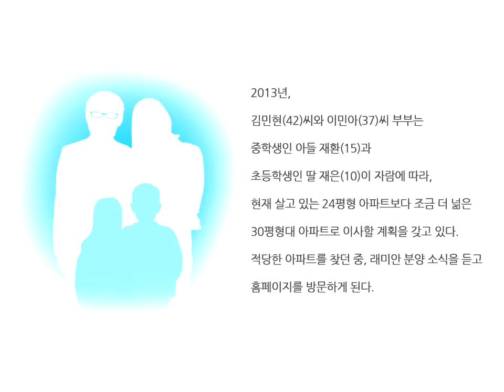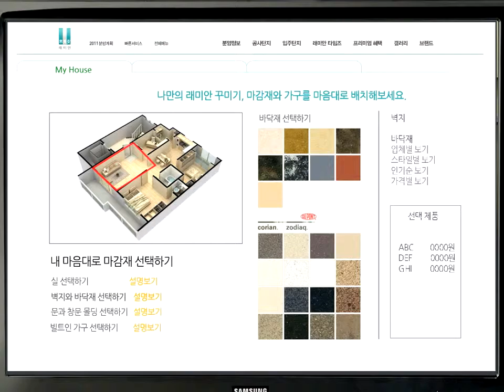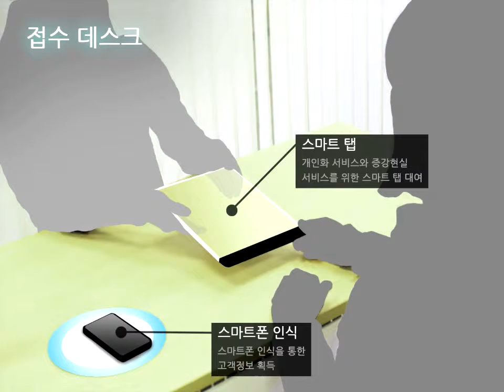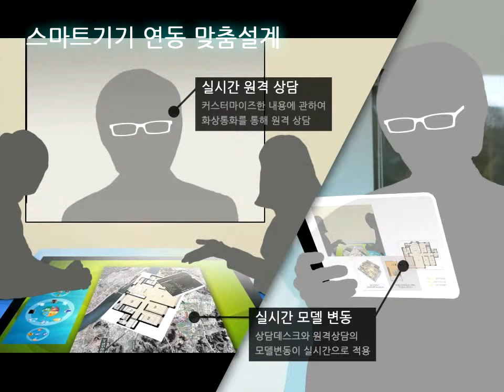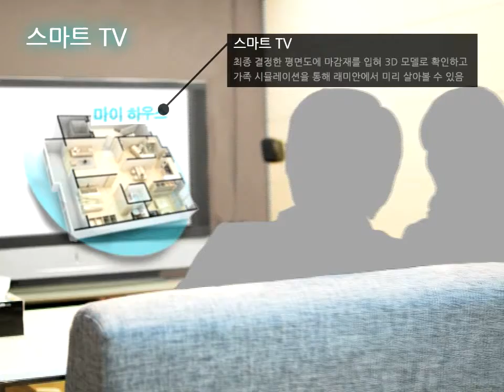201103_인터랙티브 주택 상품 개발 및 마케팅 기술 마스터플랜 구축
Project Name: 인터랙티브 주택 상품 개발 및 마케팅 기술 마스터플랜 구축
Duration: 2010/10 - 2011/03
Supported by: 삼성물산(주)
Investigator: Ji-Hyun Lee (Co-Investigator)